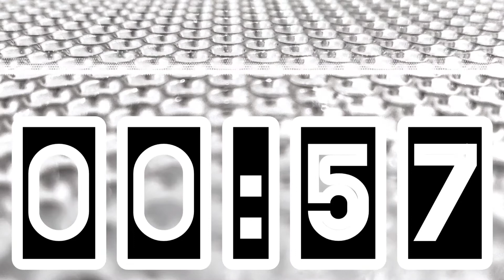2 minute timer (without music) YouTube countdown video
2 minute timer (without music) YouTube countdown video

20" second countdown timer [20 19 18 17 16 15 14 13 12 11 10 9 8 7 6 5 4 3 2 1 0]
Compte à rebours de 10 à 0 ⏳ - 计时器10秒 - numbers 🔢 10 to 0 [COUNTDOWN TIMER] ⏰
time's up sound effect 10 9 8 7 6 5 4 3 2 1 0 (ten seconds) countdown timer
COUNTDOWN 5 second TIMER //times up sound effect //5to0 //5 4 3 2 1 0 //five seconds
Top 10 Seconds Final Countdown Timer (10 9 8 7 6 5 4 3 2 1 go)